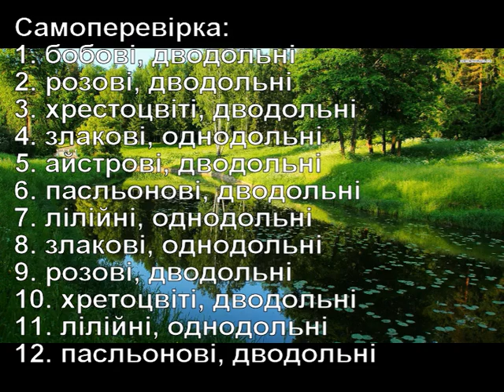Покритонасінні рослини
Відеодиктант. Визначити: родину та клас Квіткових рослин